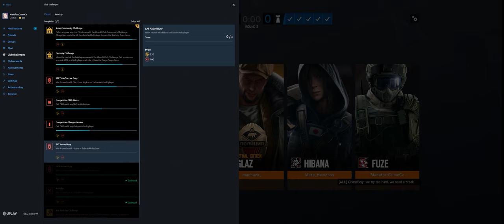Rainbow Six Siege + Part 3099 + Yacht TDM Bomb + Wind Bastion pcgaming crew